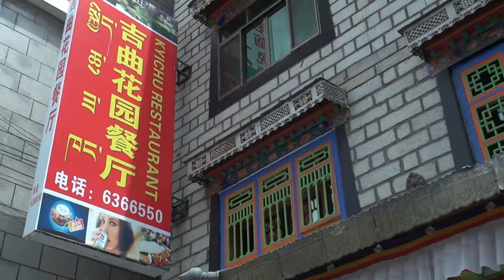TIBET13-Jokhang Temple is considered the "spiritual heart of the city" and the most sacred in Tibet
The Jokhang was founded during King Songtsen Gampo's reign of the Tibetan Empire. According to tradition, the temple was built for the king's two brides: Princess Wencheng of the Chinese Tang dynasty and Princess Bhrikuti of Nepal.

Tibetans, in general, consider this temple as the most sacred and important temple in Tibet.